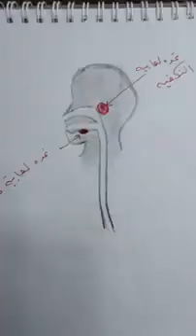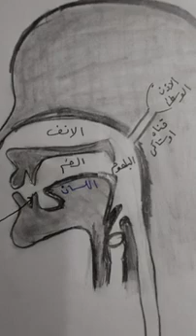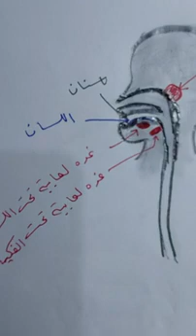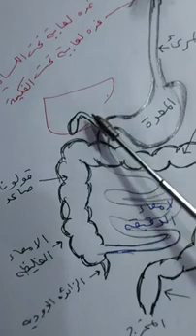رسم الجهاز الهضمي في الانسان للثالث المتوسط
صفحة  54  الفصل الرابع  للصف الثالث المتوسط